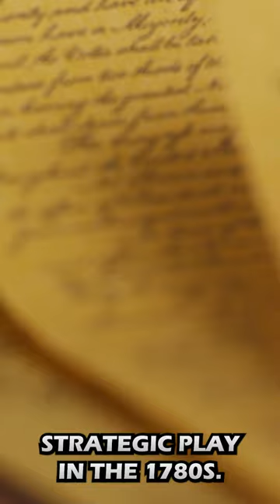Federalist Papers in 60 Seconds: The Blueprint of US Democracy!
⏱️ Dive into American history in just 60 seconds! Discover the essence of the Federalist Papers, the 85 essays that shaped US democracy. Learn about the ingenious ideas of Hamilton, Madison, and Jay that crafted the Constitution. Perfect for quick learners, history buffs, and anyone curious about the roots of American governance. 📜🇺🇸

📚 What We Offer:

Short Book Summaries: Quick, bite-sized overviews of popular and classic books.
Extended Summaries: In-depth explorations for those who want to delve deeper without reading the entire book.
Variety: From timeless classics to modern bestsellers, covering both fiction and non-fiction.
Perfect for busy book lovers, students, or anyone curious about a book but short on time.